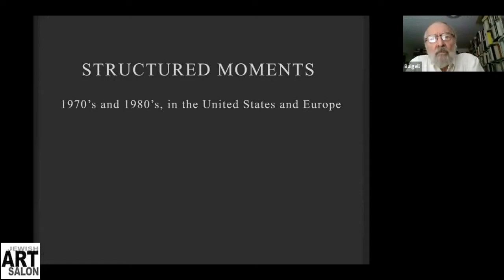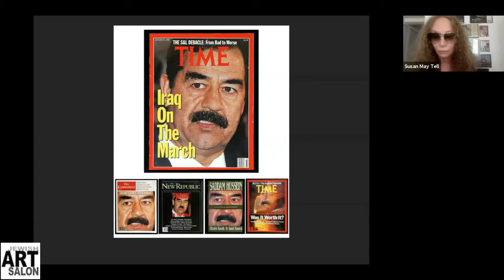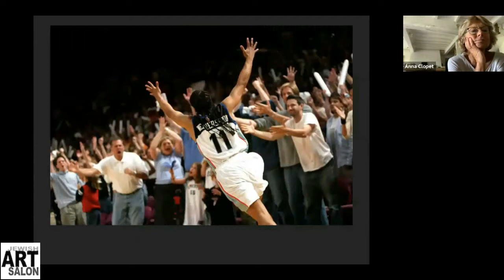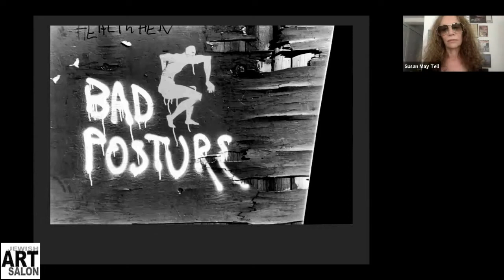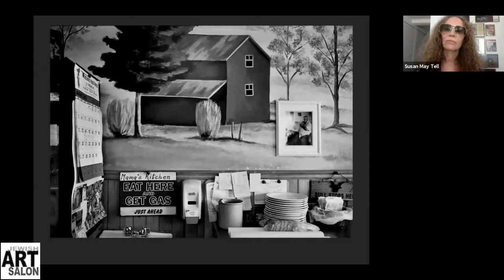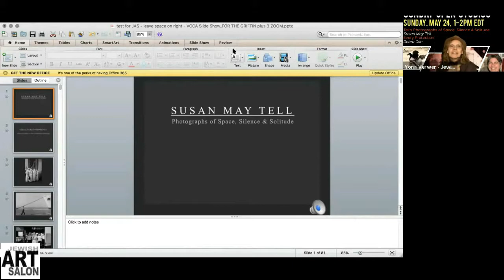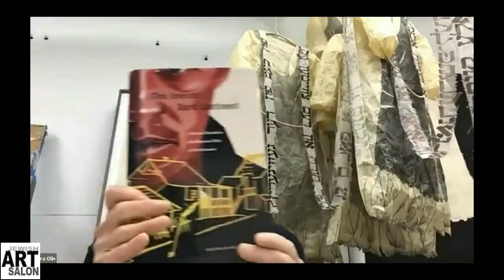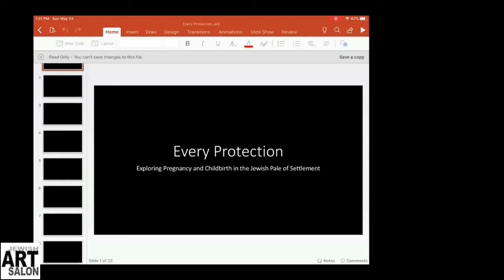Art Conversations: Susan May Tell - Photography, and Debra Olin - Fiber Art, with Yona Verwer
I organized and moderated this zoom open studio session.

New York based artist SUSAN MAY TELL shows Photographs of Space, Silence and Solitude. These are photographs of personal projects, museum exhibitions and work commissioned by pre-eminent publications, in the United States, Middle East and Europe: the women fighters of the Eritrean People’s Liberation Front, Iran-Iraq war, NBA Finals, actors, politicians, and more.

Massachusetts artist DEBRA OLIN presents Every Protection – Exploring Pregnancy and Childbirth in the Jewish Pale of Settlement. This is a studio visit and preview of artwork that is scheduled for exhibition at the Eldridge Museum in NYC. The artwork is inspired by an ethnographic questionnaire distributed throughout the shtetls in the Russian Pale of Settlement between 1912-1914 by S. An-sky. Every Protection explores the questions that explore pregnancy and childbirth.

Moderator: Yona Verwer.

Video edited by Jonah Rubin-Flett.